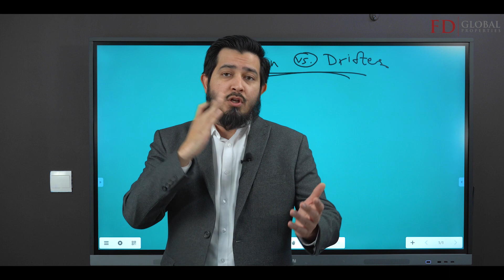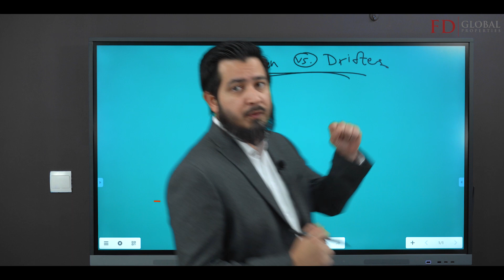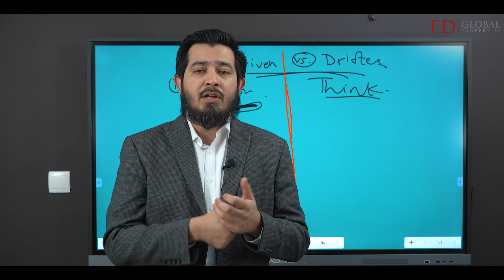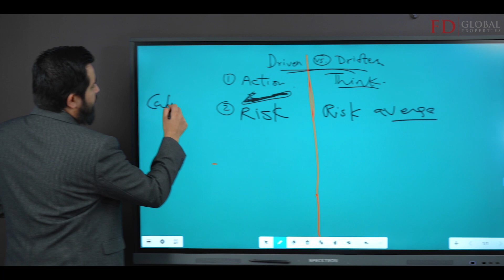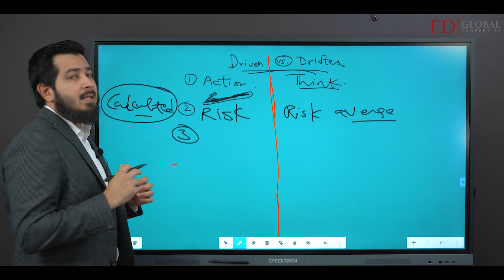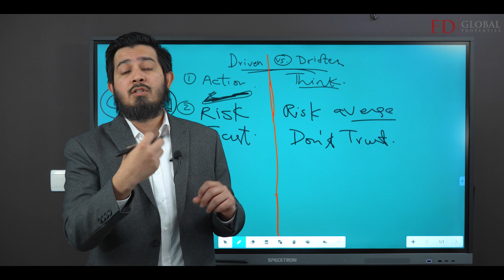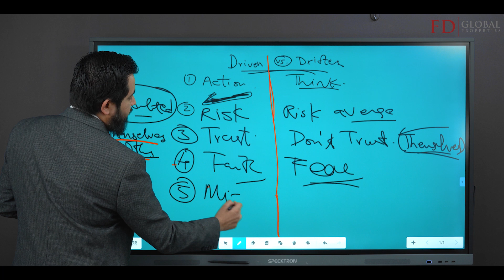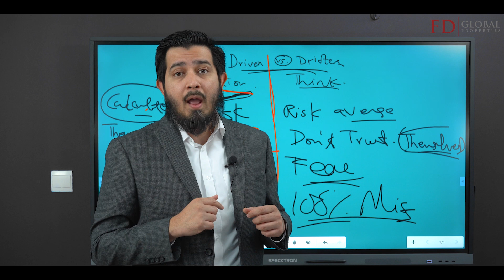Driven or Drifter? Who you are?